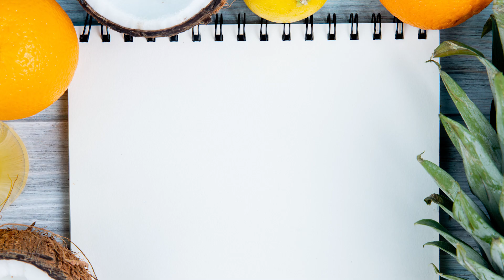Arshita Verma | Chocolate caged cake, with vanilla frosting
Welcome to India’s Online Cooking Contest organised by Febina Group Pune.

These are the videos of our participants with their innovative recipes who got selected after clearing the audition round. Across the country more than 300 home chefs are competing with each other to win the title of winner.

These are the Final Contestant of India’s Online Cooking Contest with its winning recipe. Do like the video to make him/her win.

Let’s begin the journey of this cook-off to find India’s first Home Masterchef.